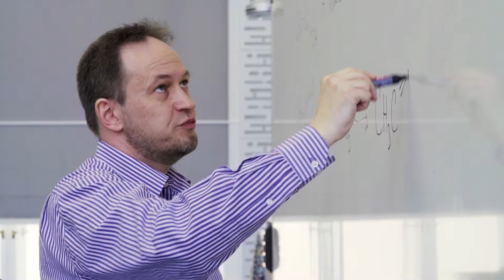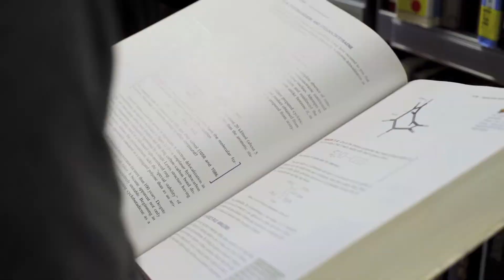University of Chemistry and Technology, Prague (UCT)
The University of Chemistry and Technology, Prague is a natural centre of first-rate study and research in the area of chemistry in Czechia and is one of the country's largest educational and research institutions focused on technical chemistry, chemical and biochemical technologies, material and chemical engineering, food chemistry, and environmental studies.

Love is Chemistry!